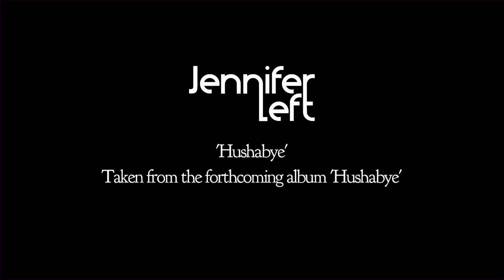Jennifer Left - 'Hushabye'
The title track from Jennifer Left's forthcoming album. Shot on location in deepest, darkest Sussex.